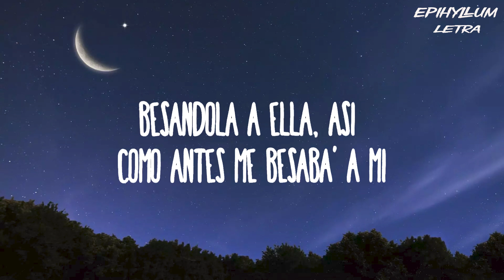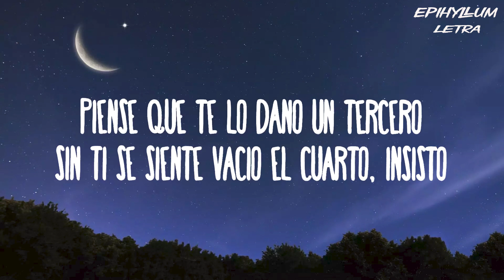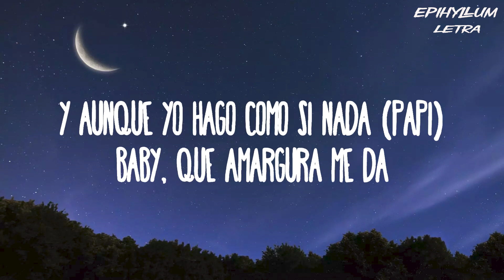KAROL G - Amargura (Epihyllum Letra Letra/Lyrics)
[Verso 1]
Hey

[Outro]
Ayy